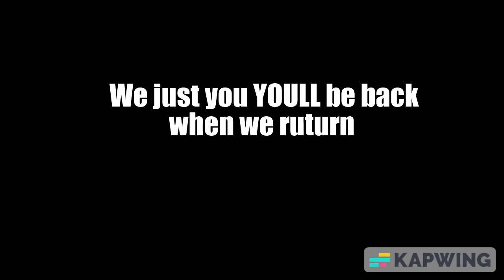Were going on a break....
Thanks for all the subs and comments guys! well be back dont worry tho.